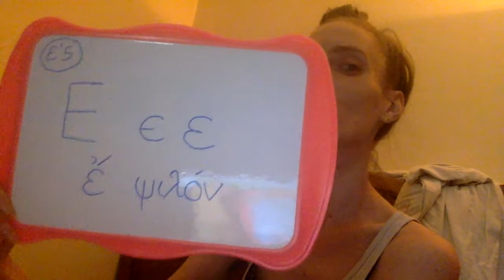Grec ancien 5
Entraînez-vous au moins à recopier les lettres à chaque leçon. Alpha bêta... en grec bien sûr, afin de vous familiariser lors de cette phase de première approche. Ensuite ça va se corser !